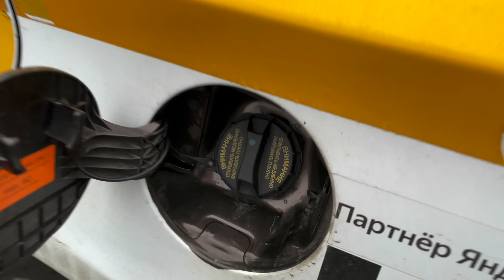Шипение из бензобака Киа Рио и Хендай Солярис - причины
Если услышали шипение из бака у Kia Rio или Hyundai Solaris - не спешите ехать в сервис, исправить все легко!